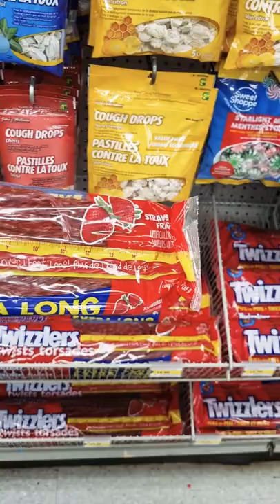TWIZZLERS EXTRA LONG DOLLAR STORE FINDS